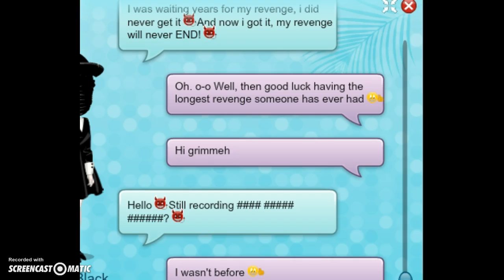Msp 15/06/15 part 1 :3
I wasn't actually filming until he said so.